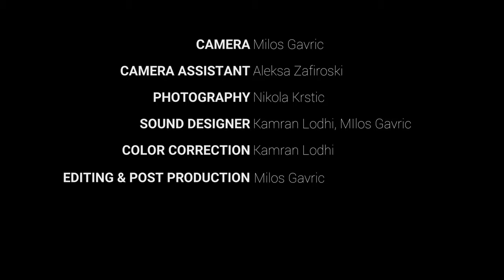Mazda 6 II - film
Action thriller short movie.
Actors:
Nikolina Lazovic
Kristina Zafiroski
Draga Gaga Dimitrijevic
Nikola Krstic

Camera:
Milos Gavric

Assitant camera:
Aleksa Zafiroski

Photography:
Nikola Krstic - Mambo Italiano

Mitsubishi Pajero:
Nikola Paunovic

Mazda 6:
Darko Jakovljevic

Screenwriting assistant:
Tanja Karic

Color grade and post production:
Milos Gavric, Aleksa Zafiroski

Shoot on Dji Phantom 4 Pro, Sony A6500.